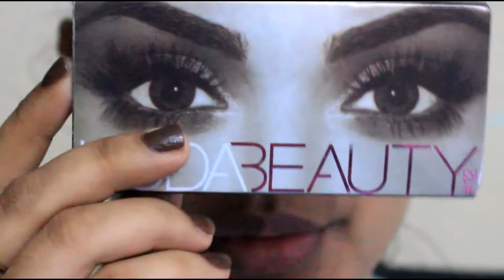Maquillaje Inspirado en los Pavo Reales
Buenas Buenas Bellezas en el día , tarde,  Noche de hoy les traigo la recreación del maquillaje que había subido en instagram inspirado en el plumaje de los pavorreales

Accesorios:

Maquillajes Utilizados:

HIDRATACIÓN:

-Lubriderm con protector solar 24 hrs

OJOS/EYES:

-Primer Smashbox 24 hrs
-Ben Nye Kuxury powder

-Paleta Miss Dozzy
DE VENTA EN TODOS LOS ALMACENES DE PANAMÁ 2.99

-Lápiz Azul de Vogue

ROSTRO/FACE

-Base Jordana TONO GOLDEN BEIGE
de venta en los almacenes Saks , Dorians, Titan

-Elf duo blush and contour

-Blush MR. CHICK TONO GUAVA

LABIOS
-Labial NYX lengerie TONO HONEY MOON/ LUNA DE MIEL